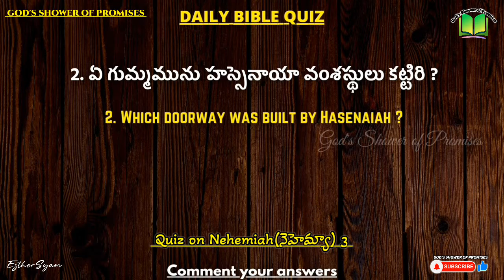517. Daily Bible Quiz | Daily Bible Questions | 11.10.2022